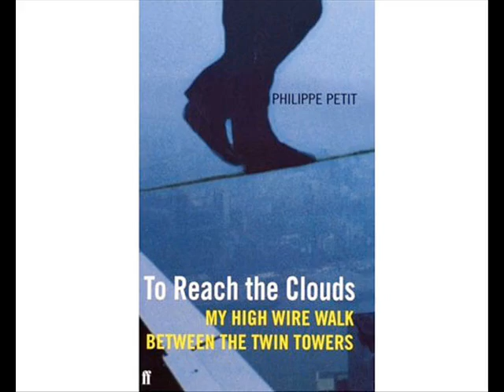TIGHTROPE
"TIGHTROPE" philipe petit

Between the Twin Towers
Philippe walked the high wire
In a universe of clouds
Where faith replaces doubt

The crowd looked up at the cold steel wire
When he stepped out they became a choir
A thousand voices rose up to his
Together they crossed the abyss

Humanity a symphony
Rise above religion and race
The give and take a tightrope makes
Meet in the middle in peace

They strung a wire in Jerusalem
Tension high end to end
Through the quarters that divide her people
He crossed between them over the valley of hell

They stood apart the Arabs and the Jews
Philippe balanced above in view
They did not know he would release a dove
They did not know they’d cheer out of love

Words & Music: c 2016 Mike Laureanno  ASCAP
Inspiration: Philippe Petit